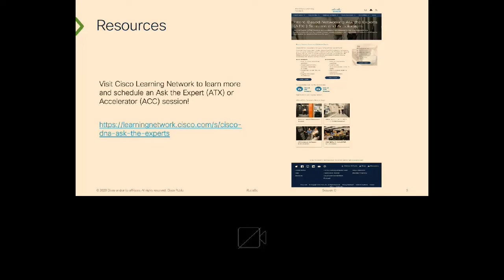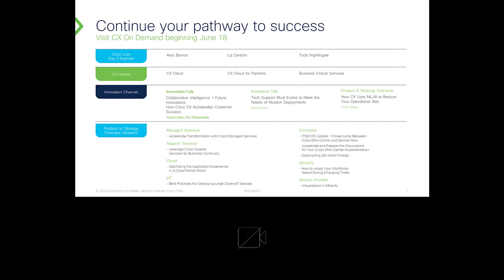What are CX Ask The Experts?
Quick overview and explanation of an exclusive program within Cisco CX called Ask the Experts.